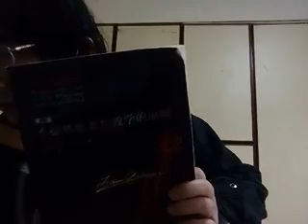快/慢/中 速 連頓弓，發力方式 詳解 ( 加拉米安小提琴演奏教學原則 p.76, 77頁) 請開啟 章節功能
0:00 槓桿弓壓
2:41 手臂重量弓壓
4:36 為什麼 右邊肩膀手臂不能放鬆 無法得到適當的手臂弓壓的原因
12:00 不同的弓段 適合不同的弓壓運作方式
下半弓 槓桿弓壓難實施 手臂弓壓較自然
 上半弓 手臂弓壓 較難實施 自然而然會產生槓桿弓壓
13:32 身材高大 手臂比較長的人 手臂弓壓 可以實施 的範圍會比較大
16:22 以解剖學 手臂肌肉的詳細使用 說明槓桿弓壓的實施
25:18 快速上行連頓弓 如何繃緊手臂肌肉 ~ 延遲恢復四邊形
33:30 小臂下沉式/手臂弓壓 也可執行上行連頓弓，但不是建議的做法
34:30 繃住手臂  肌肉震動 tremble 來產生連頓弓需要的 單向震動 連發機制
35:50 上臂靠近肩膀 會明顯地靠攏內旋

40:09  (加拉米安p.76頁) 手臂內旋 運弓角度略為向內 弓桿更前傾斜tilt

46:05 中速連頓弓
 數個慢速連頓弓 tap 的集合體( multi-taps)

47:08 (加拉米安 p.77頁)
手的平行移動( 後背 上臂/腋下要打開)
緊張中心 移到小臂
相對起來是較為放鬆 沒有連頓弓 這麼緊張

48:13 tap
48:33 double taps
48:56 從背後觀測 中速連頓弓 平行移動
51:22 2,3,4,8taps
52:03 中速連頓弓 換弦的時候 平行移動的能要保持著
52:3 連頓弓的換弦 需要台上臂的 大換弦
 1:02:55 從背後看 兩種不同速度的連頓弓 緊張中心 的不同

1:03:57 自動連發(繃緊)機制 + 傳動機制

1:10:01 先 練連頓弓 再回頭 改善長弓 的學習策略

 長弓  連頓弓 有共同的動作元素
所以一般的老師 認為長弓 是 連頓弓 的           礎

但其實兩者 發力方式截然不同
兩者之間並沒有 隸屬關係
就是剛好有一些相同的動作元素

所以 就這個相同的動作元素
長弓成為 連頓弓 的基礎
同理
連頓弓 也 可為長弓的基礎
可利用連頓弓 來培養這個相同動作元素的能力
然後把它移轉到長弓

所以到底哪一個先做 來幫助另一個
其實是要看學習者的情況

如果因為身體機能的柔軟度 flexibility 不足
長弓努力練了一段時間
運弓的軌跡 仍然 沒有辦法維持容易跑掉
( 或者 弓壓控制的能力 & 穩定性 仍有困難)

那其實可以 先跳到連頓弓來練
利用 連頓弓 對於 運弓軌跡手肘高度 自然而然的提醒要求 特性， 來穩定培養 這方面 的能力

( 同樣的也 可以藉由連頓弓 對於手部動作 的訓練 來增強小肌肉的控制動作能力 進而增強弓壓控制的能力)
， 再回頭來練長弓 就會水到渠成

這是 機能條件不夠的朋友， 適合的學習 順序 priority
了
多這類的學生就是因為大多數的老師 的身體條件 沒有機會經歷 這種情況
所以他們在教學上就不懂得這種道理
讓很多學生 使用了不適合他們的學習策略
最後 只是要到達 中階的程度 都練不起來
 甚至於放棄 學習

所以只是想要到達這種程度就會讓他們 小提琴是一個天方夜譚很難的樂器

以上如果有適合自己的身體情況條件的學習策略
只是要學到中等的演奏程度 業餘的演奏水準
單音旋律為主的小提琴 應該是如此困難的樂器
這個 視頻 裡面詳細的 動作圖解 上面的道理